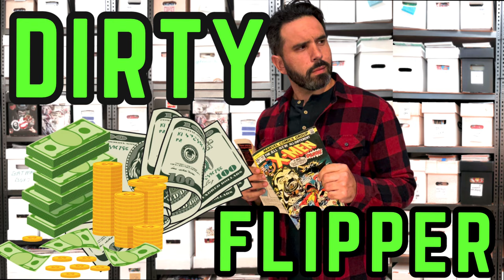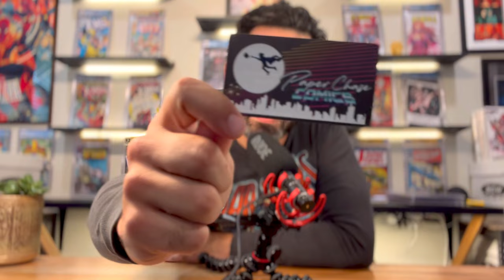How to FIND and flip COMIC COLLECTIONS - TIP #5 is a GAME CHANGER!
In this video I share my most valuable comic collecting secrets. Buying and flipping comic collections is a craft if youre trying to make the most edgucsted fldecisions that can either make you money or pead you to your comic grail!

Welcome to the PAPER CHASE CHANNEL!

Hope you guys enjoyed the video!  Check out the links below where I share my collection and sell COMICS!! 👇

(Slab sales) Shortboxed- Shortboxed.com/paperchasecomics